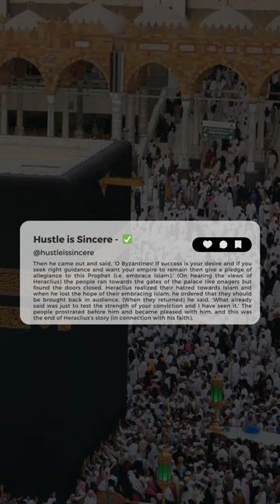Sahih Bukhari hadees Number 7 - Chapter 1 - Chapter Revelation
Hadees Number 7 - Chapter 1 from Revelation of Sahih Bukhari. Read the authentic Hadith by Imam Bukhari in Arabic, with complete translation in English and Urdu. All references of the Hadees are given for authenticity of it. This chapter Revelation has total 7 Hadees, and the whole book has 7558 Ahadees, search easily online or download the books in PDF format.